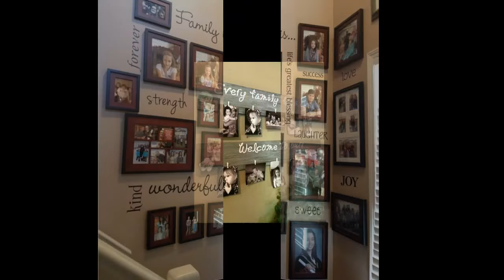DIY Photo Display Ideas - Creative Photo Wall Decor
24+ Amazing Family Photo Frame Idea || Photo Frame Idea for Family || Photo frame Decoration
Creative family photo display ideas:
- DIY picture hanging
- family photo tree on the wall
- recycled old window photo frame
other cute DIY photo display ideas.